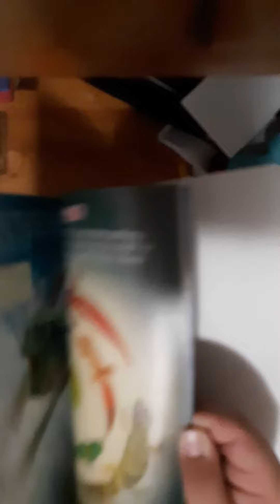Lunch Ladys Vs. Reptile Rumble